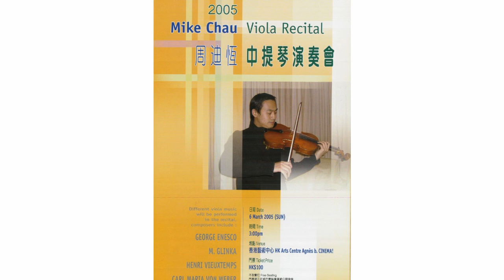Bridge Allegro Appassionato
Mike Viola Recital 2005